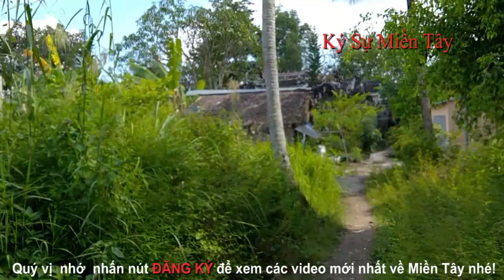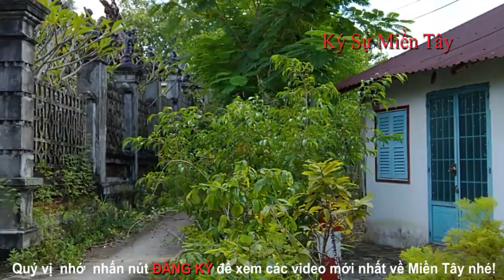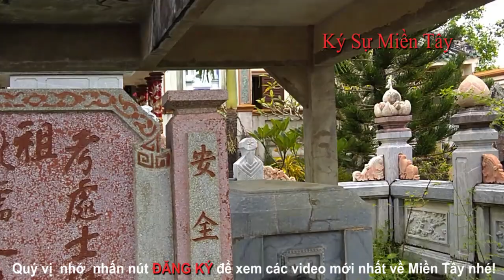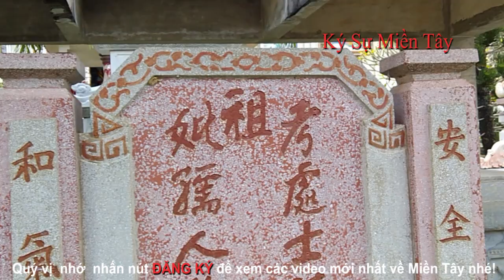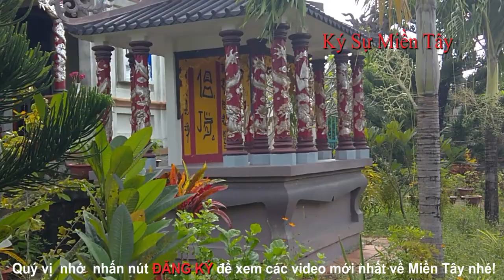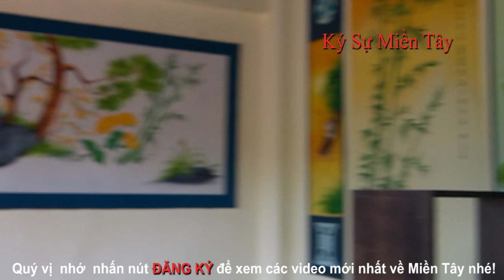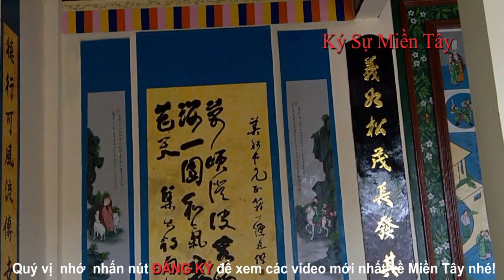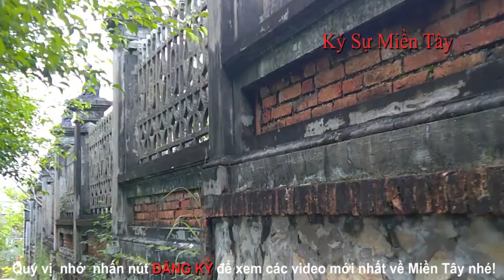Thăm di tích Hội Đồng Suông tại Rạch Giá, Kiên Giang| Visit Hoi Dong Suong Cemetery |Ký Sự Miền Tây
Mời mọi người ghé thăm di tích (nghĩa trang ) Hội Đồng Suông tại Rạch Giá, Kiên Giang, Việt Nam.